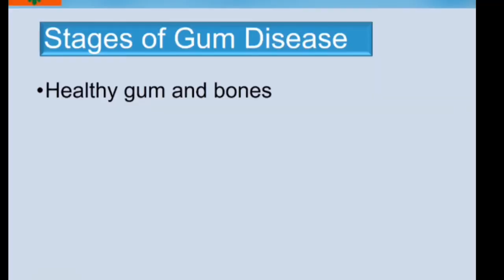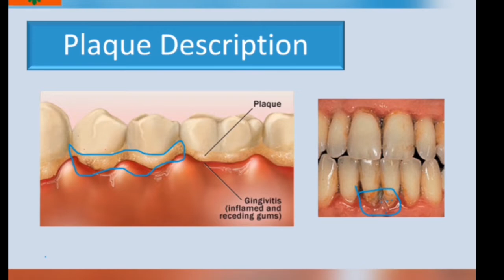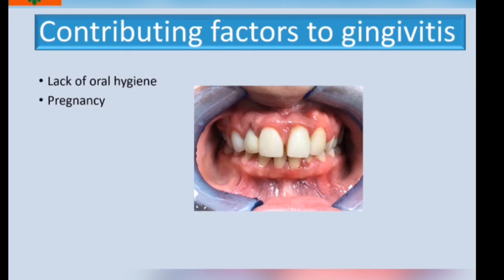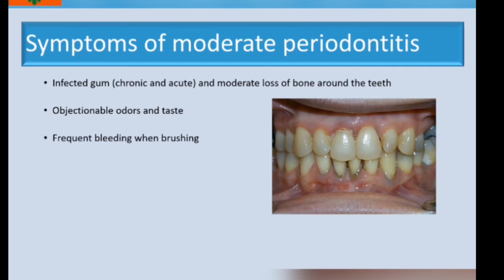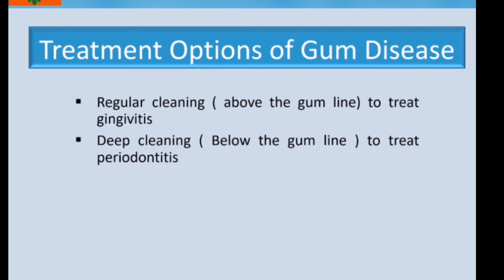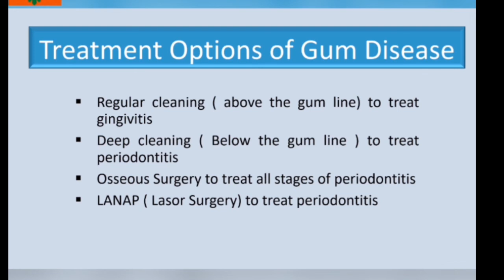Understanding the Stages of Gum Disease: Prevention and Treatment || Dr.Sanjeeb Rout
Understanding the progression of gum disease is essential for prevention and early intervention, ensuring optimal oral health.

🔍 What You'll Learn:

Stage 1: Gingivitis Explained - Discover the signs and symptoms of gingivitis, the earliest stage of gum disease. Learn why it's crucial to address gingivitis promptly.
Stage 2: Periodontitis Uncovered - Explore the causes and symptoms of periodontitis, a more advanced stage of gum disease. Understand the impact on gum and bone health.
Stage 3: Advanced Periodontitis - Delve into the severe consequences of untreated gum disease, including tooth loss, and explore available treatment options.
🦷 Prevention and Treatment Strategies:

Effective Oral Hygiene Practices - Learn the proper techniques for brushing and flossing to maintain healthy gums.
Regular Dental Check-ups - Understand the importance of routine dental visits and professional cleanings in preventing gum disease.
Dental Treatments for Gum Disease - Explore common dental procedures like scaling and root planing, gum grafts, and surgical interventions for managing advanced periodontitis.
This video is a comprehensive guide for anyone concerned about gum health. Whether you're looking to prevent gum disease or seeking information about available treatments, this video provides valuable insights.

Remember, early detection and proper oral care are key to maintaining a healthy smile.